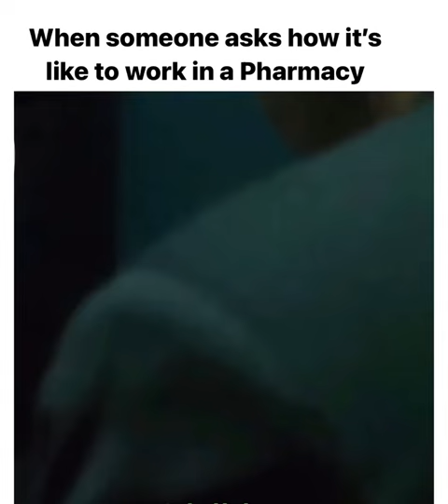When someone asks how is pharmacy